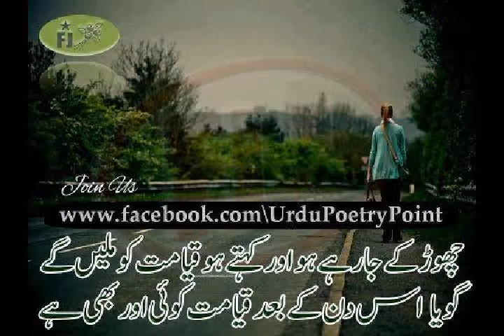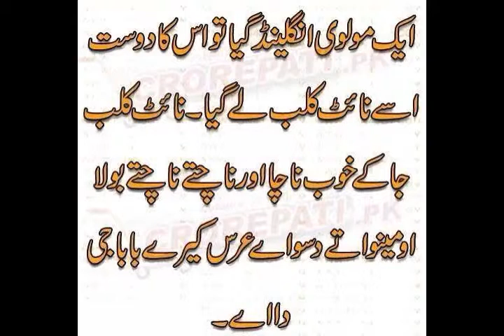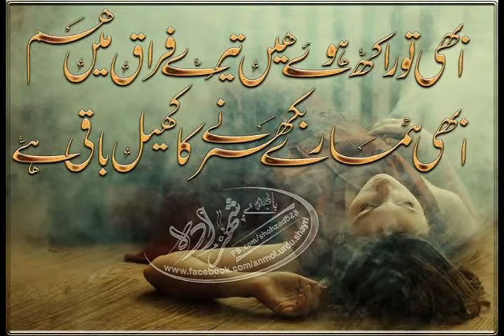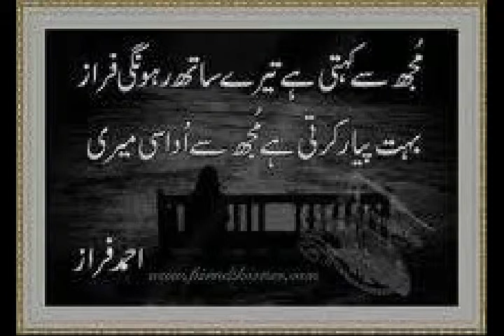panjan sher shahna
jdhjfkg.k